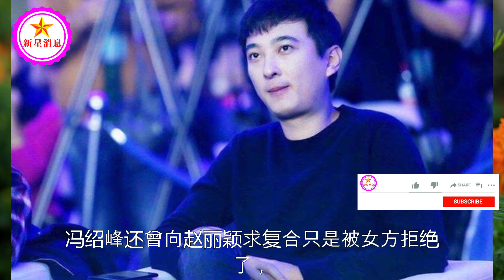赵丽颖大尺度“床戏”：被导演忘记清场，零下气温穿肚兜拍完全场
赵丽颖大尺度“床戏”：被导演忘记清场，零下气温穿肚兜拍完全场 | 新星消息